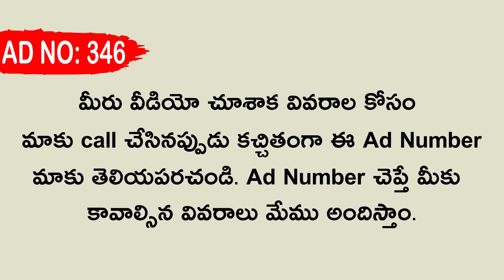( SOLD OUT ) 7 Lakhs Only | Very Low Cost Single Bed Room Flat For Sale In Vijayawada.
** మీరు కొనుకున్న రేటు మీద మా ఛానల్ మార్కెటింగ్ టీం కి 1% కమిషన్ ఇవ్వలిసి ఉంటుంది గమనించగలరు.
7 Lakhs Only | Very Low Cost Single Bed Room Flat For Sale In Vijayawada | Hurry Up!!

Flat Details :-

* Single Bed Room Flat For Sale
* Vombay Colony Area Near Singhnagar In Vijayawada
* Walkable Distance From Main Road
* 6 Kms Distance From Vijayawada Railway Station
* 7 Kms Distance From Vijayawada Bus Stand
* Flat Available In 3rd Floor
* West Facing
* 340 SFT
* Hall + Bedroom, Kitchen, Wash Area & Bathroom
* Perfect Vaasthu
* All Facilities Available
* B - Form
* No Registration Only Sale Agreement
* House Tax Bill Available
* Current Bill Available

Flat Cost = 7 Lakhs

ఈ క్రింద ఉన్న లింక్ ద్వారా whatsapp లో మమల్ని సంప్రదించండి.